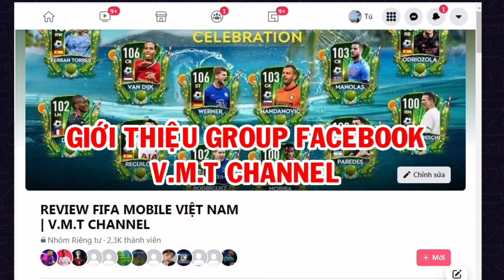MỞ HẾT CẦU THỦ "MIDWEEK MADNESS" QUÁ NGON - SỰ KIỆN RETRO STARS 《FIFA MOBILE 21》